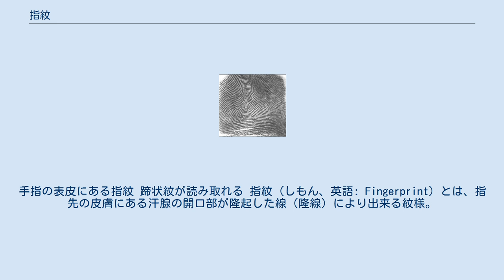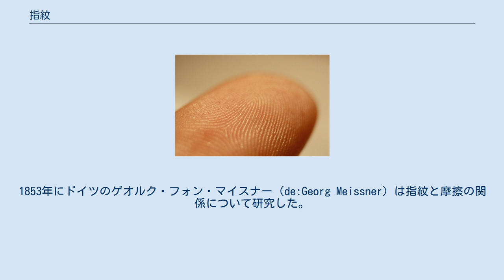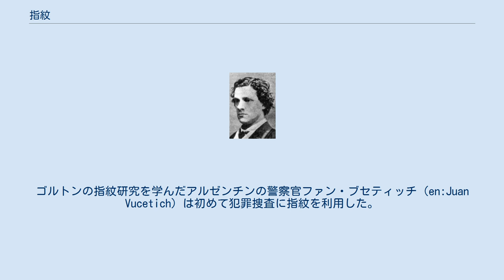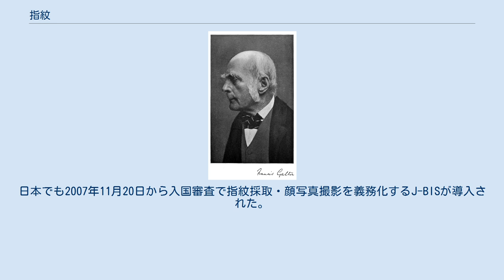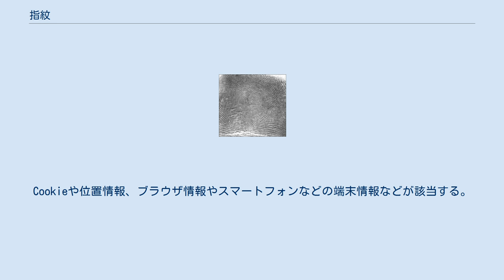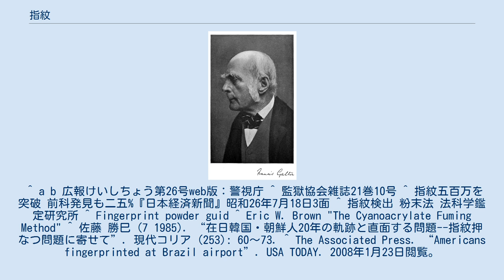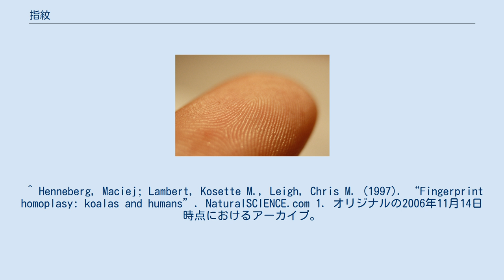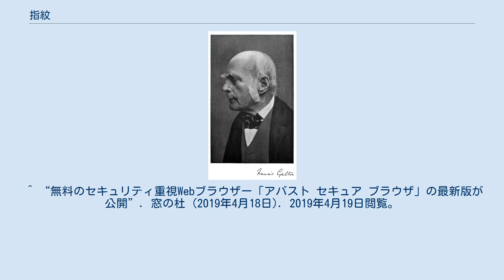指紋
手指の表皮にある指紋 蹄状紋が読み取れる 指紋（しもん、英語: Fingerprint）とは、指先の皮膚にある汗腺の開口部が隆起した線（隆線）により出来る紋様。
またはこの隆線の形作る模様が物体の表面に付着した跡。
 指紋の形状は人によって全て異なり、終生不変という特徴を持つと言われている。
また、掌紋や足紋（足の裏の紋様）も同様の特性を持っており、これらを総称して皮膚紋理と呼ぶ。
 遺伝子が同じ一卵性双生児同士であっても指紋は異なるが指紋の特徴は遺伝するものであり、人種や地域毎に紋様の出現比率が異なる。
日本人の中で最も多く見られる紋様は渦状紋である。
 遺伝病である先天性指紋欠如疾患（en:Adermatoglyphia）や、ネーゲリ症候群（en:Naegeli–Franceschetti–Jadassohn syndrome）、網状色素性皮膚症（en:Dermatopathia pigmentosa reticularis）等の発症者は指紋が無いという特徴を持つ。
歌舞伎症候群の発症者は蹄状紋増加等特徴的な指紋を有する。
 台湾では5世代に亘って先天的に両手両足の指紋が無い一族が発見された。
ただし刑事局は溝が浅く肉眼では見えないだけで識別器では判別できるとしている。
 個々人で紋様が異なるという特徴から指紋は犯罪捜査や個人認証として利用されている。
日本では1908年（明治41年）の司法官僚である平沼騏一郎の報告書に基づいて、1911年（明治44年）に警視庁が指紋制度を採用した。
 イギリスの医者、植物学者、顕微鏡学者ネヘミヤ・グルー（en:Nehemiah Grew）は1684年に指と手のひらの溝構造に関する最初の論文を発表した。
1685年にはオランダの解剖学者ゴバルト・ビドロー（en:Govert Bidloo）とイタリアの医者マルチェロ・マルピーギは溝構造の解剖学的特徴に関する本を出版した。
1788年にドイツの解剖学者ヨハン・マイヤーは指紋が個人の識別に有用だと指摘した。
 1823年にプリスロー大学の解剖学者ヤン・プルキニェは9種の指紋のパターンについて議論したが、個人の識別には言及しなかった。
1853年にドイツのゲオルク・フォン・マイスナー（de:Georg Meissner）は指紋と摩擦の関係について研究した。
1880年に天文学者ジョン・ハーシェルの息子ウィリアム・ジェームス・ハーシェル(William James Herschel)はインド総督府に在籍中に世界で初めて指紋の採取を行った。
 イギリス人のヘンリー・フォールズ (Henry Faulds)は、1880年にイギリスの科学雑誌ネイチャーに、指紋に関する研究論文を発表した。
フォールズは宣教師として1874年に来日し、現在の東京都中央区築地に居を構え、キリスト教の布教を行うと共に健康社（現在の聖路加国際病院）という医院を開設し医療活動に従事した医師でもあった。
彼は日本人が拇印を利用して個人の同一性確認を行っている事に興味を持った。
 また1877年にモース博士により発見された大森貝塚から出土した数千年前の土器に付着した古代人の指紋が現代人のものと変わらない事に感銘を受け、指紋の研究を始めたといわれている。
フォールズの研究は日本滞在中に行われ、発表も日本からイギリスへ論文を発送して行われている。
このためフォールズの居住地跡には彼の業績を記念して「指紋研究発祥之地」の記念碑が建てられている。
 1892年にフランシス・ゴルトンは指紋の分析と識別に関する詳細な統計モデルを公表し、著書『フィンガープリント』で法科学に使用するよう提唱した。
ゴルトンの指紋研究を学んだアルゼンチンの警察官ファン・ブセティッチ（en:Juan Vucetich）は初めて犯罪捜査に指紋を利用した。
彼はフランシス・ロハス（en:Francisca Rojas）が犯行現場の血痕の中に残した指紋が彼女の物以外ではあり得ないと示し、ロハスは殺人で有罪となった。
 1897年にインドで初めて指紋を扱う部局が設置され、指紋が犯罪記録の管理に用いられた。
1901年にはこの制度がスコットランドヤードにも持ち込まれ、イングランドとウェールズで指紋を用いた犯罪捜査が始まった。
 1908年、日本の監獄局は、全国の監獄に、満期接近の受刑者の指紋を徴取するよう指示した。
 1912年、警視庁が指紋採取を行うこととなり、司法省から18万枚の指紋原紙を引き継いだ。
1951年7月16日時点で...